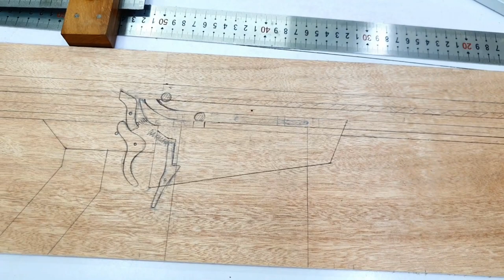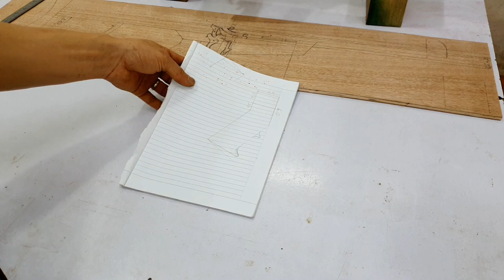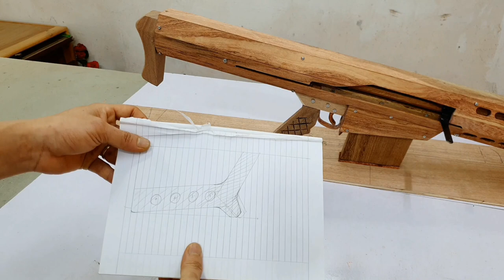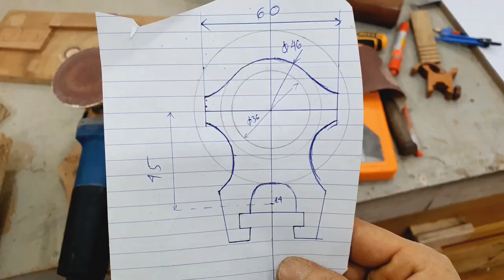Wooden Art // Great Idea How To Make Beautiful Slingshot Out Wood - DIY Slingshot